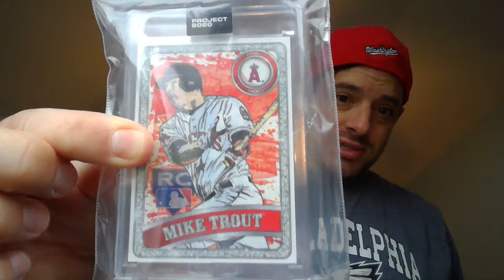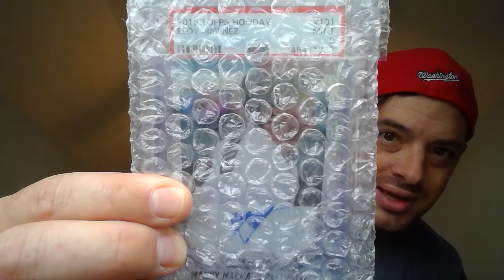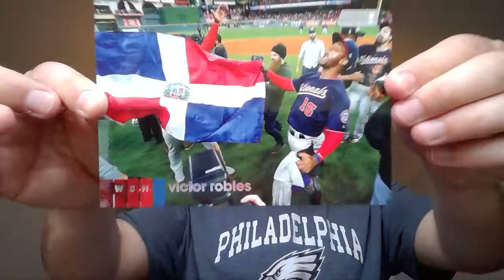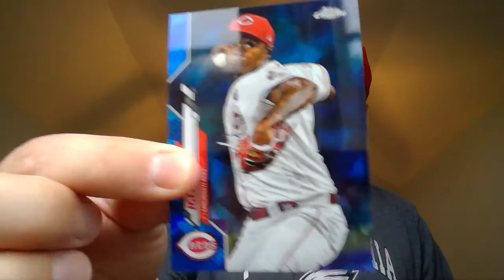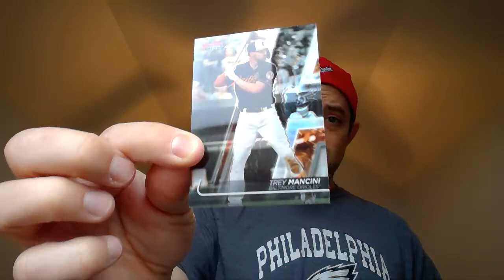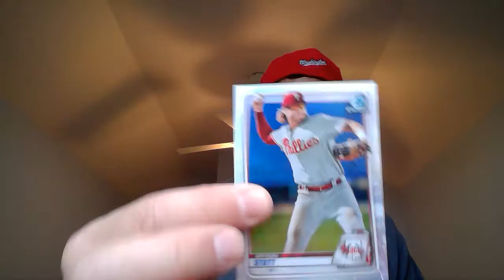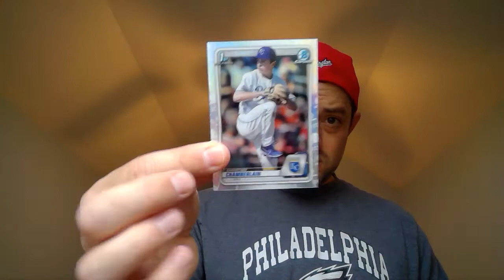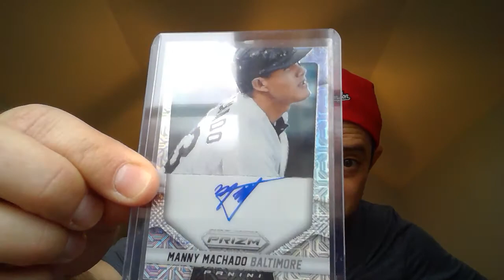HUGE Maildays/RAKs from @olsonchr, @baseballkards, @DJSchrum2. ELOY, Sapphire, TORK, Pete Alonso +_+